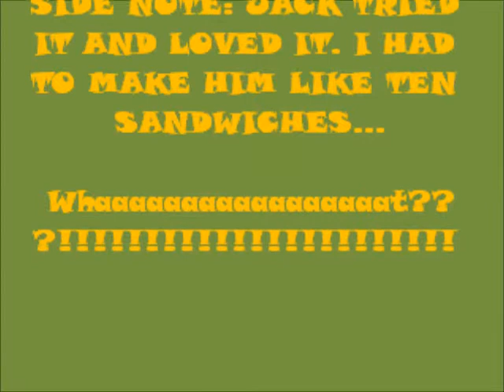Pickles and Peanut Butter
The most surprising and delicious combo ever!!! Mmmmmmmm mmmmmmmm good. ;-)

Song by the Marley... not owned by me.